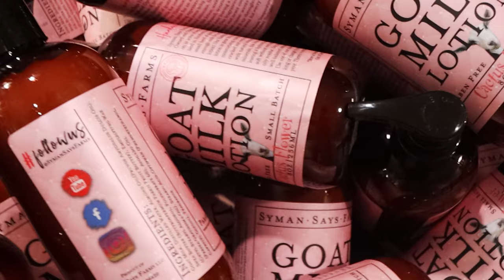Hand Crafted Goat Milk Lotion Made in Connecticut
Syman Says Farms is a small Family farm in Salem CT. making hand crafted goat milk lotions and soaps wile at the sometime vlogging the life on a homestead with 4 kids, a business and numerus animals.